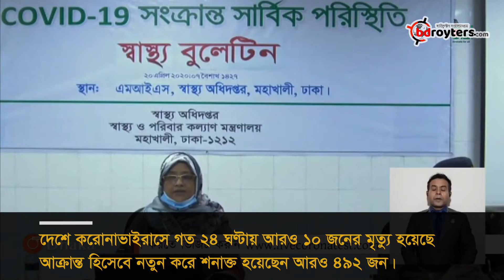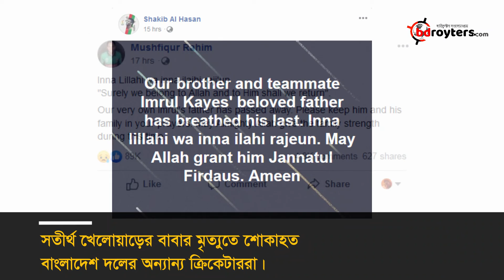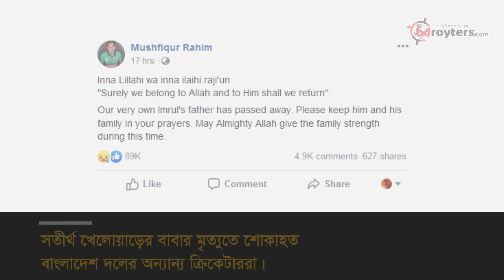নিউজ ফ্ল্যাশ (২০-০৪-২০২০) || News Flash || BD Royters